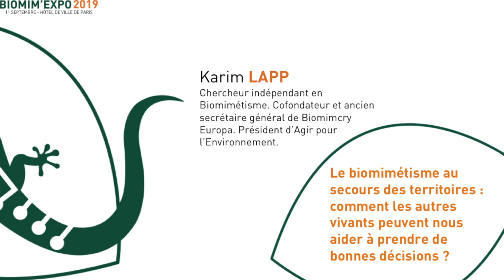Biomim'expo 4 _ Karim Lapp _ 11 SEPT 2019 _ Hôtel de Ville de Paris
Le biomimétisme au secours des territoires : comment les autres vivants peuvent nous aider à prendre de bonnes décisions ?
Par Karim Lapp, Chercheur indépendant en Biomimétisme. Cofondateur et ancien secrétaire général de Biomimcry Europa. Président d’Agir pour l’Environnement.

// À l'hôtel de Ville de Paris lors de l'édition 2019 de l'événement Biomimexpo - le grand rendez-vous du biomimétisme et des innovations bio-inspirées - créé et organisé par NewCorp Conseil